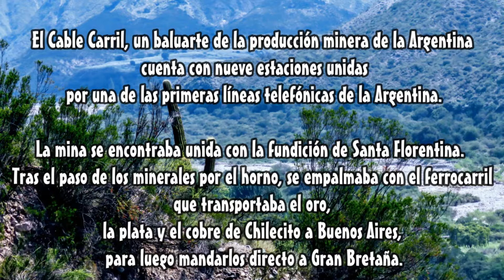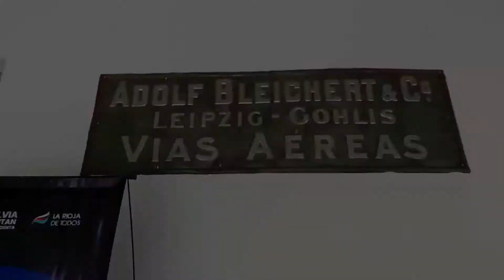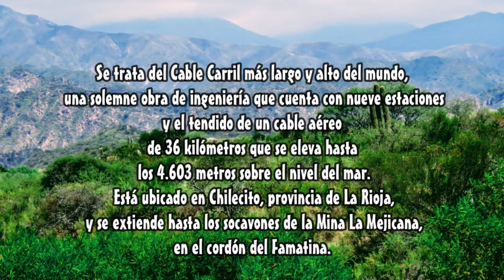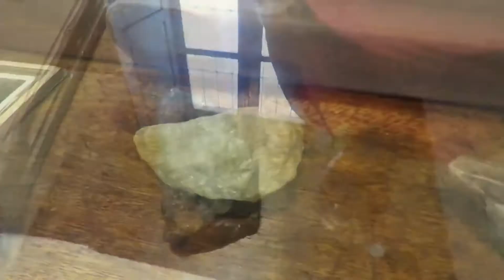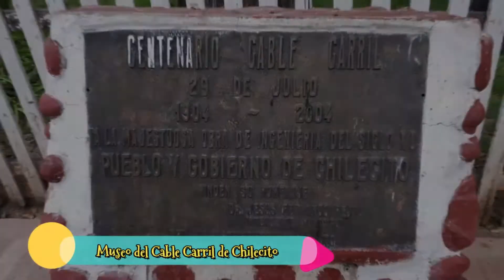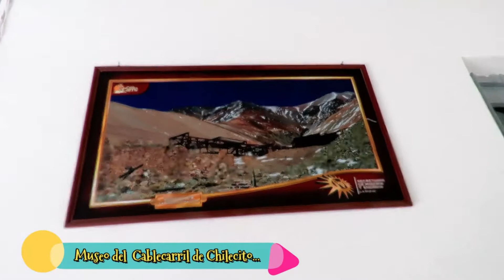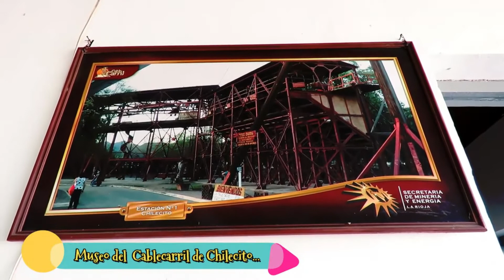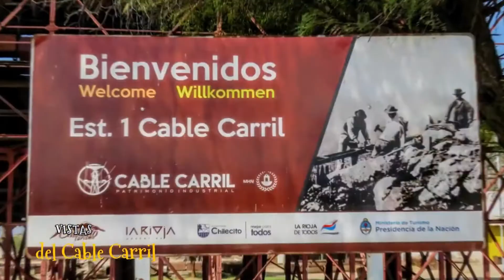RECORRIENDO EL MUSEO DEL CABLE CARRIL DE CHILECITO...Comentado Guia CECILIA CASAS - Marzo 2020